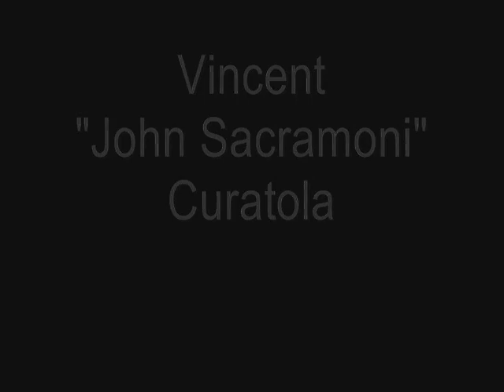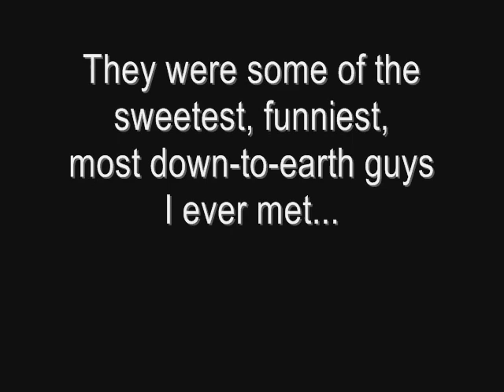Max & The Sopranos (Photo Gallery)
Max Koch shares a few pics from his past featuring some kick-ass cast members from "The Sopranos"...